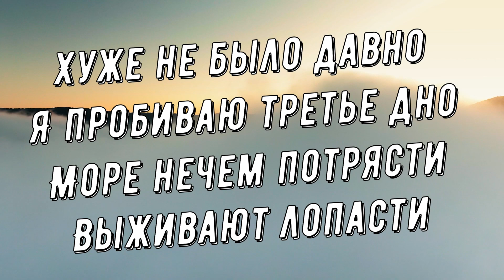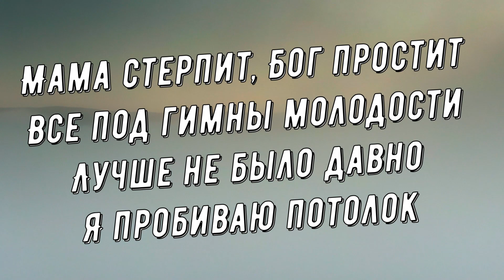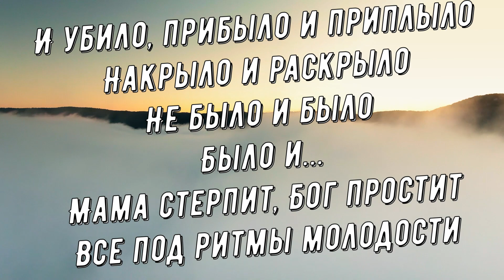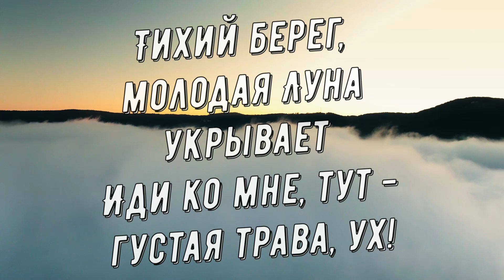Intelligency - August Минус + Караоке (Remix by nazar Khomiakevych)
Intelligency August remix Минус + Караоке ( by nazar Khomiakevych)
Привет Друзья!) Представляю Вашему вниманию минусовки + караоке на очень популярную песню Intelligency - August .Всем приятного прослушивания,просмотра и пения!)

Мои другие каверы